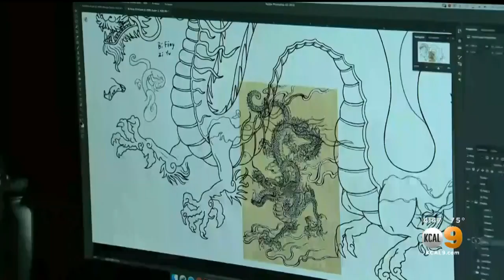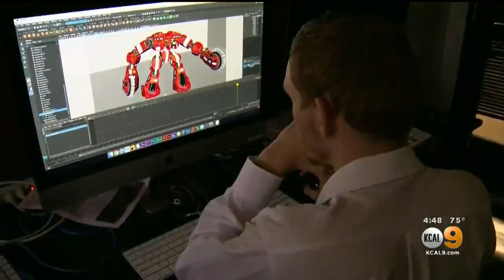Sherman Oaks School Making A Difference In Lives Of Young Adults With Disabilities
A studio production vocational center is making a difference in the lives of young adults with development disabilities. KCAL9's Amy Johnson reports. Remember, Stephanie's Day is Saturday at the CBS Studio Center in Studio City, beginning at 10 a.m. Admission is free.